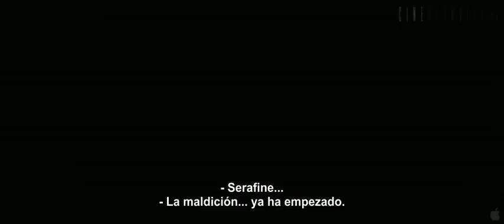Beautiful Creatures Official Trailer 2 Subtitulado PopCorn Movies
Gatlin se le hace cada vez más pequeño al joven Ethan Wate, que se da cuenta de que ése no es su lugar: gente intolerante, que ataca a cualquiera que sea diferente a ellos; un pueblo pequeño, del que nadie ha salido nunca. Sin embargo, todo cambia cuando llega al pueblo la sobrina del viejo Ravenwood, un hombre que lleva años sin salir de su casa y al que nadie quiere tomar en cuenta: Lena Duchannes, que, extrañamente... es la chica de los sueños de Ethan, en todos los sentidos. A partir de su llegada, no dejarán de sucederse hechos más que extraños.